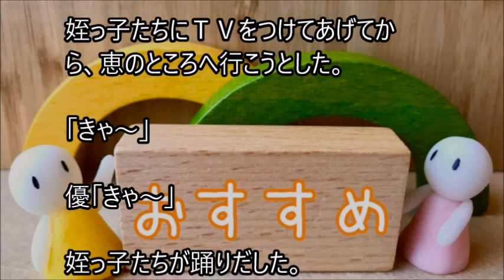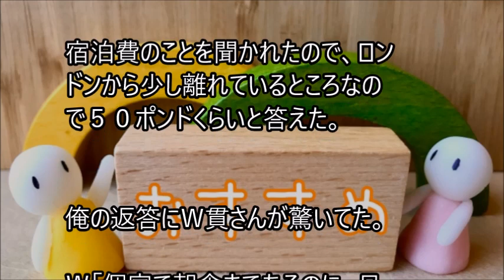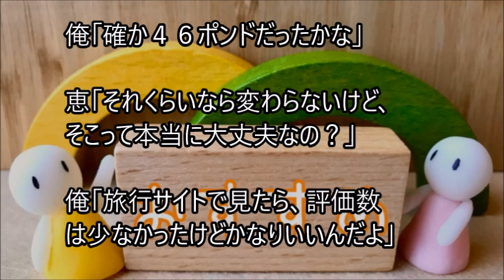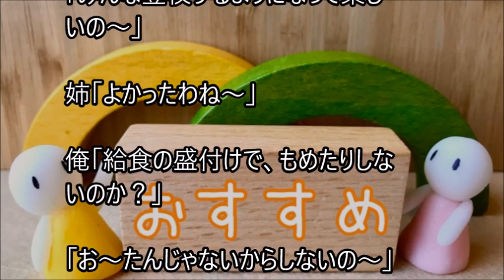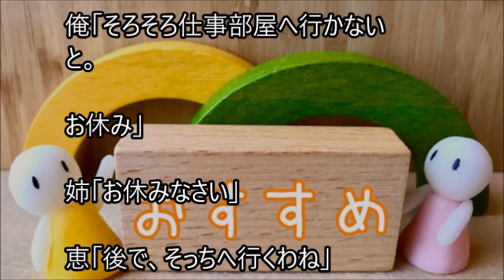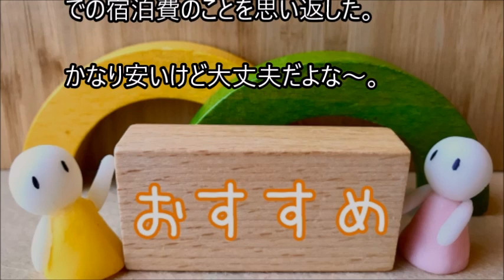俺と姪っ子のお付き合い－宿泊費－その2404 Accommodation fee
姉に姪っ子の世話を頼まれた弟とその姪っ子。２人の話を、まったりとつづった、その2404 Accommodation feeです。